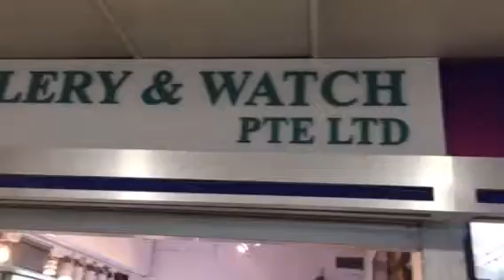World Most Expensive Watch available at Three Crowns Jewellery and Watch Pte Ltd Far East Plaza #03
World Most Expensive Watch available at
Three Crowns Jewellery and Watch Pte Ltd
Far East Plaza #03-97B. Singapore

Simon Watch And Jewellery Pte Ltd
Far East Plaza #02-74 Singapore